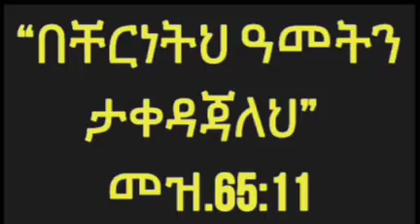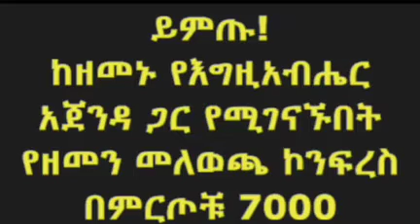ዘመን_መለወጫ ከጳጉሜ1_5 የ2015_ትንቢታዊ_ቃል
ዘመን_መለወጫ